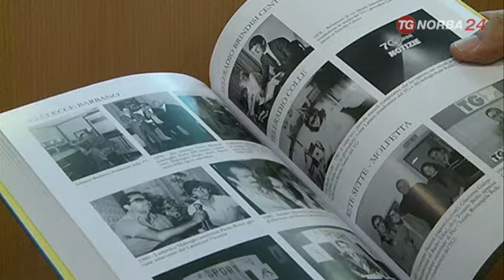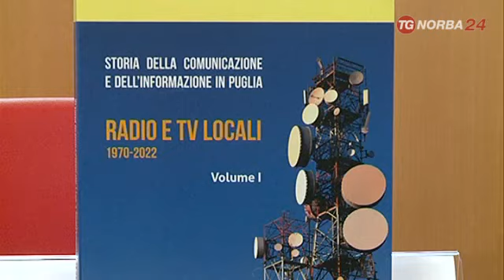Corecom, presentato il libro su radio e tv locali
La storia delle radio e delle tv private pugliesi nel libro presentato in Consiglio regionale dal Corecom.